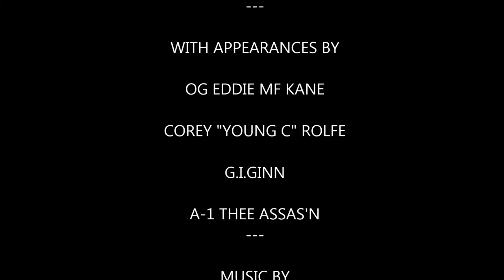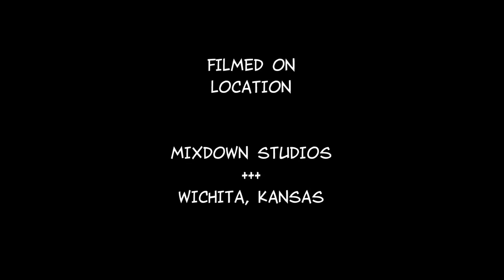**MAFIA MADE** VLOG 5** "WORKAHOLICS"** W/ OG EDDIE MF KANE, G.I.GINN , A-1 THEE ASSAS'N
FREE MIXTAPES, CDs, CONTEST, GIVAWAYS & MORE AT THE MAFIA GANG HEADQUARTERS .